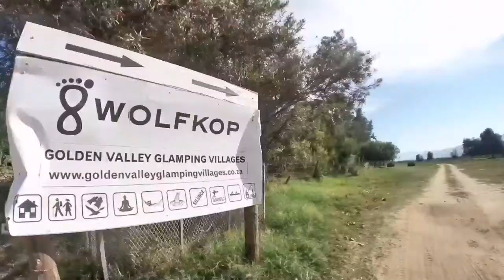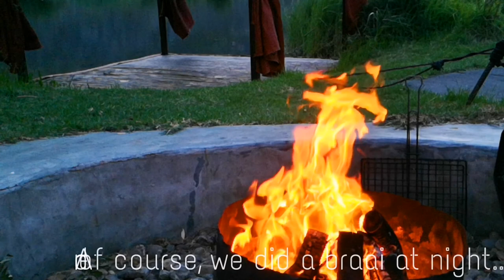GLAMPING @ WOLFKOP Camping Villages | Capetown | Cris Goosen vlogs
Welcome back to another adventure vlog!
This month, we went glamping at Wolfkop Camping Villages. It was phenomenal! I couldn't contain my happiness and I just want to share our simple joys to all of you.